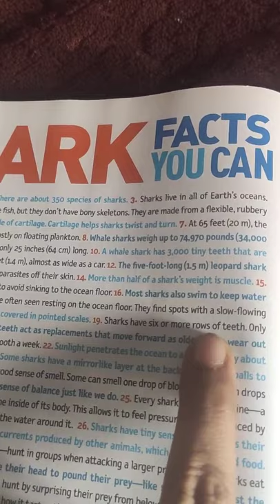underwater animals sharks || animal facts